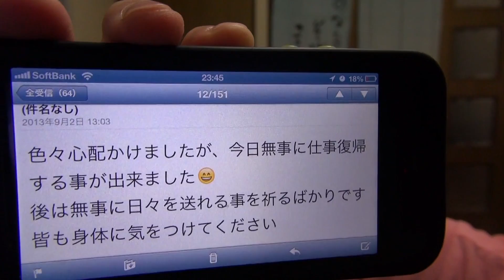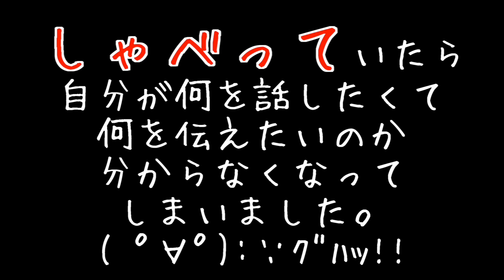【雑談は報告】ドラえもんの道具で１番欲しいものはなんですか？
●Masuoの使用機材とオススメ商品